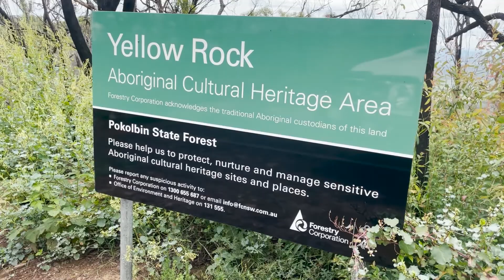Yellow Rock lookout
Located just out of Cessnock in the Pokolbin State Forrest.
yellow rock is an aboriginal area of cultural significance,
its worth checking out.
information given is at time of filming. please check state forest websites for more updated info.